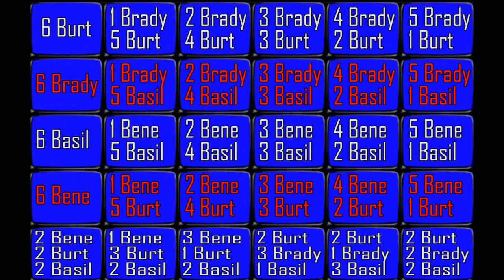What's In The F*****G Bag Episode #1 CRW Trainer Bags - The Walking Dead Road To Survival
How about we make opening trainer bags more interesting by turning it into a game.  Can you guess what I got out of my 6 bags?  Let me know!